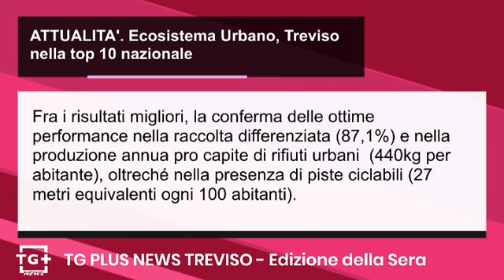Arrestata l'ultima sospettata dell'omicidio di Margherita Ceschin